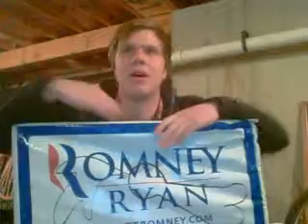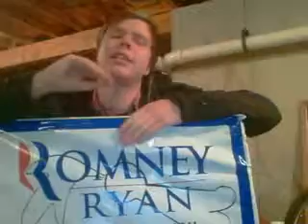election results this just in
new 2012 election results versus obama and mitt romnet. new results just in *live*